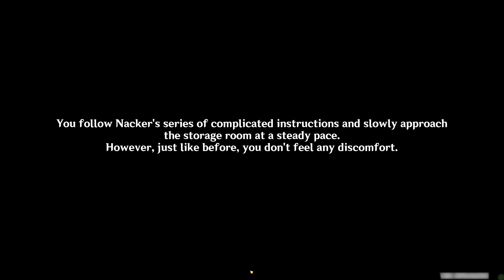Genshin Impact: "Fontaine Research Institute Chronicles" | FULL FONTAINE WORLD QUEST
Welcome to another video of Genshin Quests and Guides where we complete the World Quest named "Fontaine Research Institute Chronicles" in Genshin Impact.

Your support means a lot to us :D